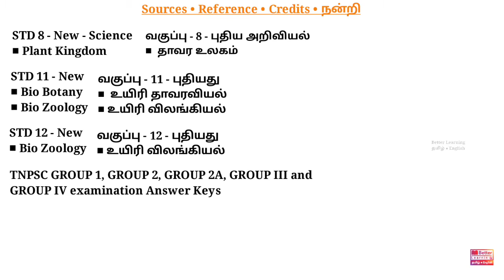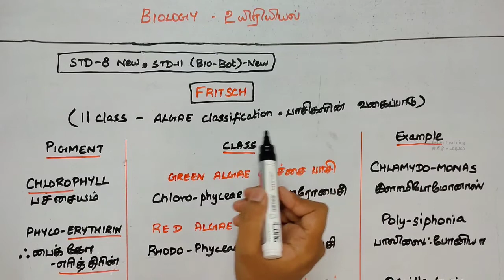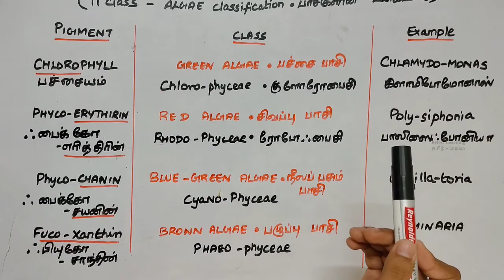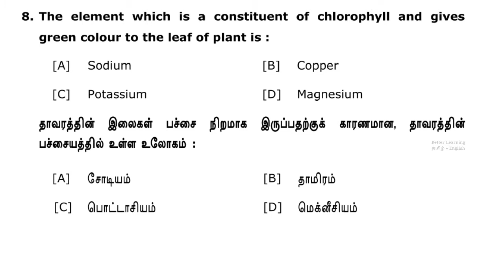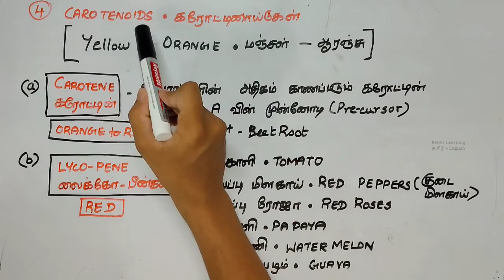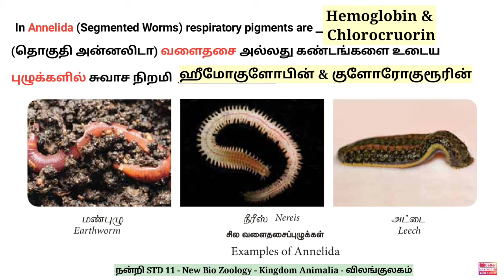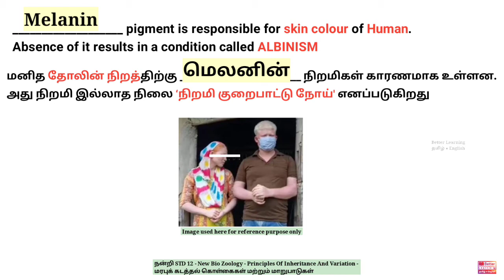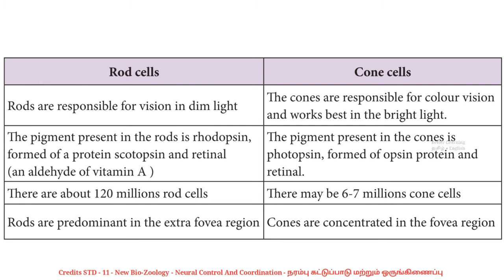Ep 2 ● FAQ Biology Portions ● உயிரியல் ● TNPSC Animals Plants and Human Life ● நிறமிகள் ● Pigments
• Syllabus topic :- animals plants and human life • விலங்குகள் தாவரங்கள் மற்றும் மனித வாழ்வு
• FROM UPDATED NEW GROUP 1,  2 / 2A SYLLABUS TOPIC •
உயிரியல் ■ Biology TNPSC ■ group 1 group 2 group 2a group 4 tnpsc biology in tamil and english